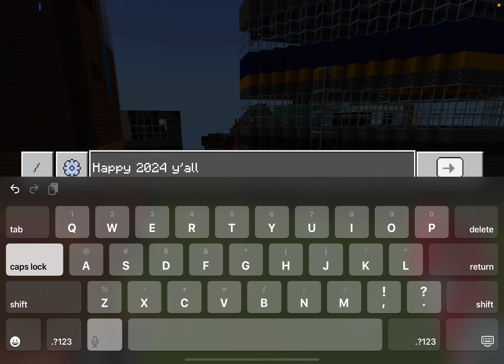Minecraft city. (New Year’s special)